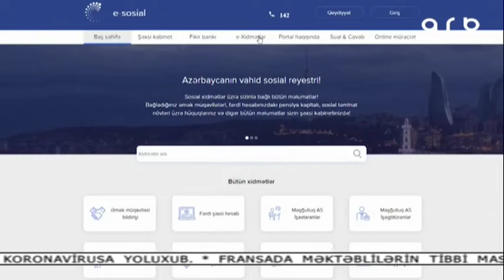Birdəfəlik Ödəniş Alanların Sayı 400 Minə Çatdı